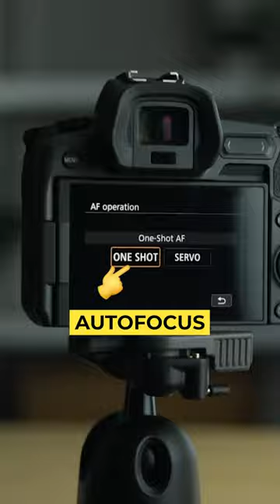How to Stop Taking Blurry Photos on Your Camera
My Gear
My Main Camera
My Second Camera
My Main Lens
My Favourite All-rounder Lens
My Zoom Lens
My Portrait Lens
My Vlogging Lens
My Tripod
My Sd Cards
My Drone
My Computer
My SSD's
My Studio Microphone
My Vlogging Microphone

My Beginner Photographer Gear List

Camera Body
Lens 1
Lens 2
Sd Card

My Beginner Videographer Gear List

Camera Body
Lens 1
Lens 2
Sd Card

These photography videos are usually directed at beginner photographers. Take the photography tips and tricks with a grain of salt and try to understand the tips from a beginner photographer's point of view.